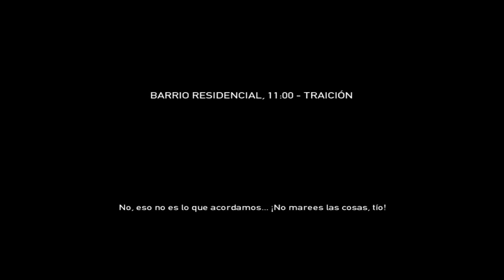Los Policias Infinitos Pay Day The Heist Parte 2 Español by Aries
Bueno chicos/as les traigo la segunda parte de Pay Day espero que les guste me tomo como 6 hs subirlo jajaja gracias y nos vemos en el proximo video chau chau x3